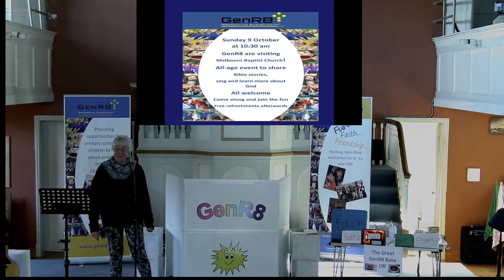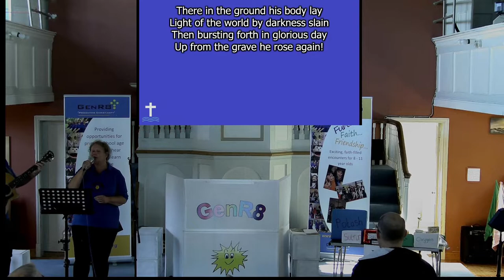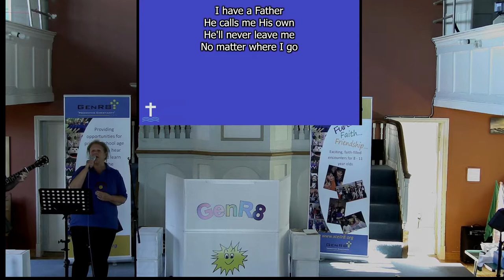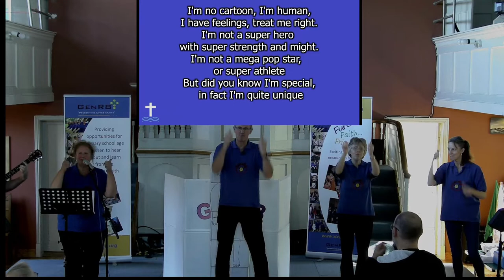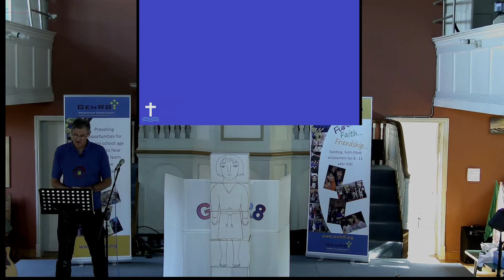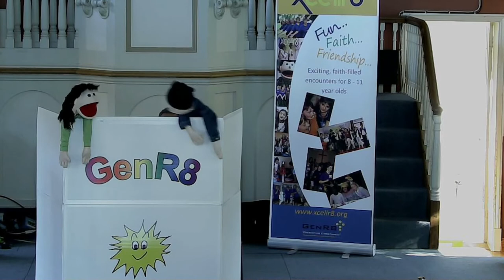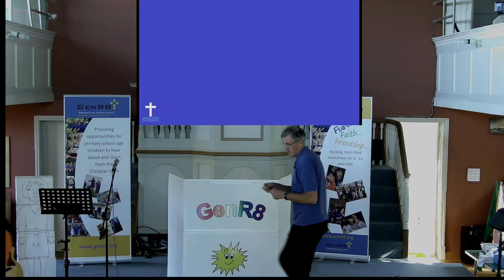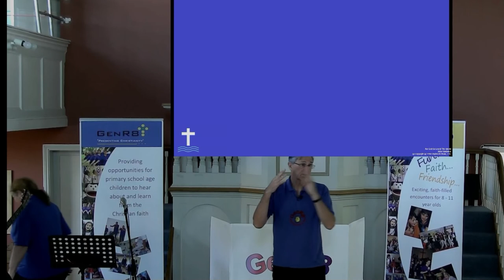Sunday Service: GenR8 Special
00:00:00 Title

In order:

07:50 In Christ Alone – Stuart Townsend

17:44 He Knows My Name – Tommy Walker – This will be sung by Caroline.

25:06 Nobodies a Nobody – John Hardwick

56:19 Once Again (Thank you for the Cross) – Matt Redman

01:01 For God So Loved the World – John Hardwick